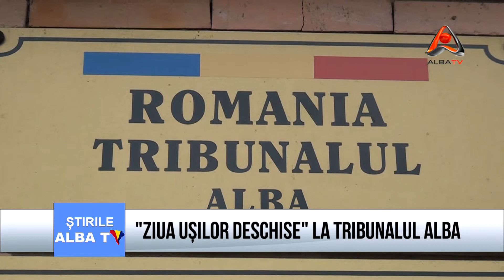ZIUA USILOR DESCHISE LA TRIBUNALUL ALBA